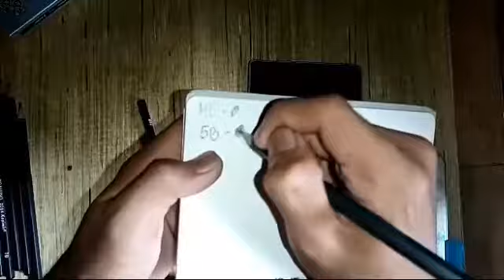Unboxing Charcoal pencil/Graphite pencil sa Shopee Maganda ba?